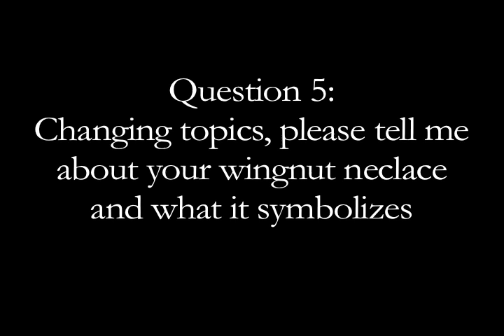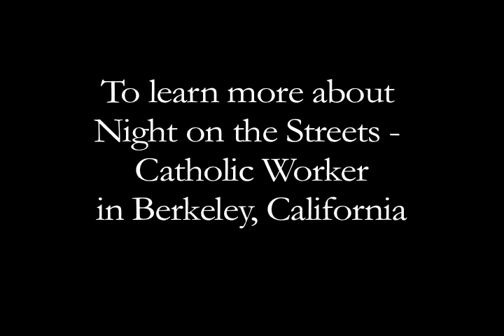6 Questions for JC Orton (Part 2)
for more on the Catholic Worker. JC Orton, coordinator of Night on the Streets - Catholic Worker, answers 6 questions about his organization and their work serving the neediest residents of Berkeley and Oakland, California.

Directed by Ben Felsing
Sound by Joe Sciarrillo
Edited by Matt Werner
Produced by St. Charles Street Productions